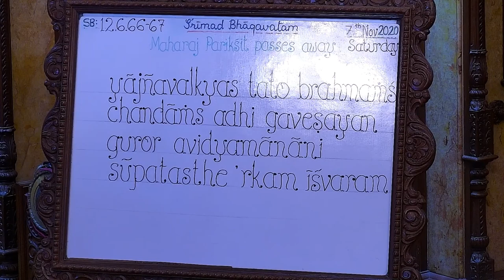HG Keshav Chandra Prabhu lecture on Vivasvan authorised representative of Lord.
Srimad Bhagavatam Class 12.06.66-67 by HG Ras Parayan Prabhu at ISKCON Chowpatty on 7th November 2020.